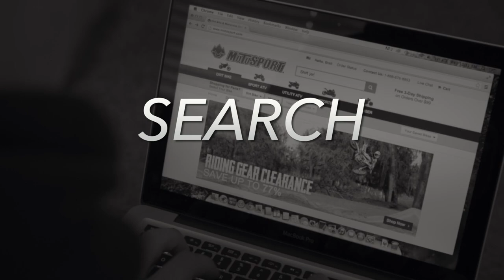Ride to the Sky - Montana Mtns: Helmet Cam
Sometimes to ride in the most amazing places you have to put in a little effort! Enjoy the ride as Rory Sullivan and Brian Elliott cut and climb to 10,000 ft.